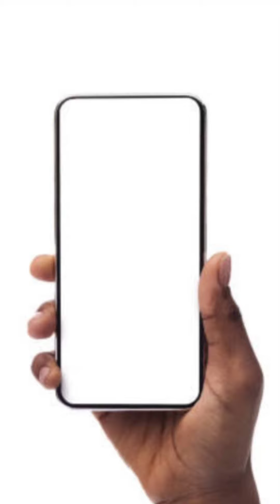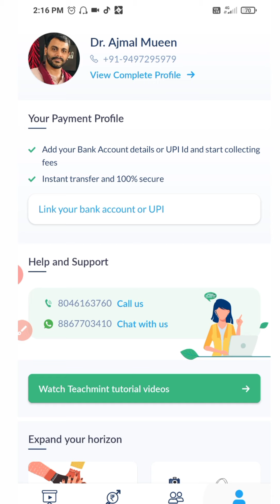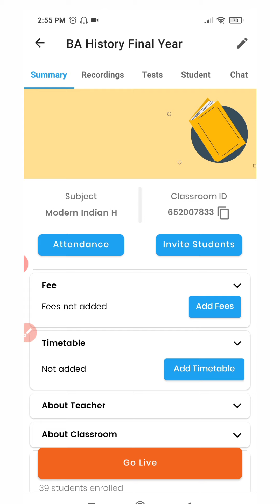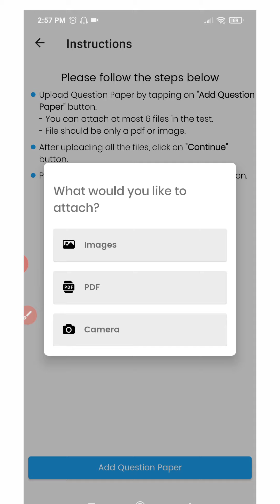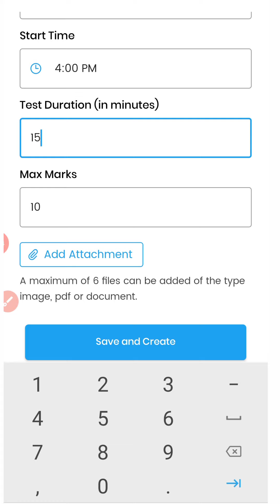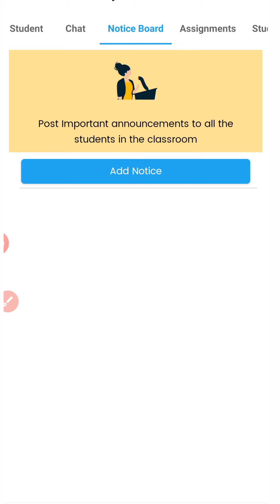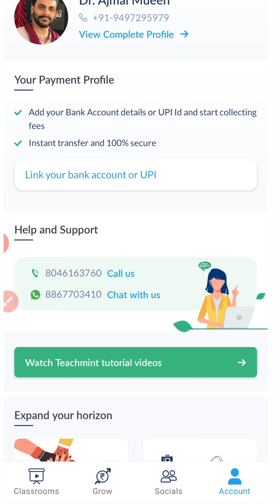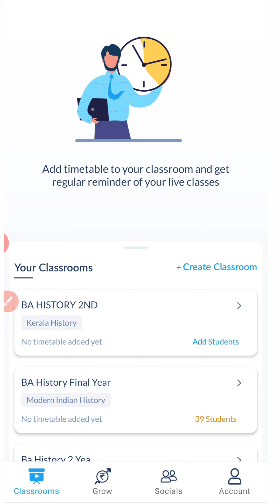Teachmint ഓൺലൈൻ ടീച്ചിങ്ങ് App - Live Class, Attendance, Exam, Assignment എല്ലാം ഒരു പ്ലാറ്റ്ഫോമിൽ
Teachmint Malayalam Tutorial